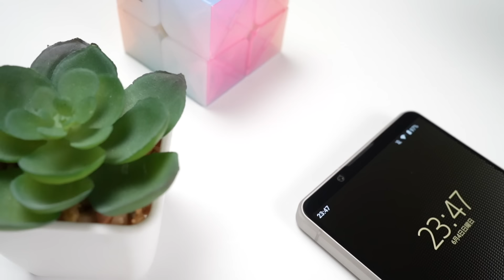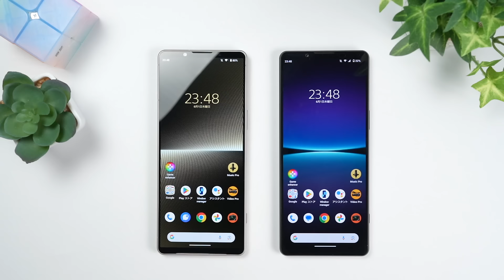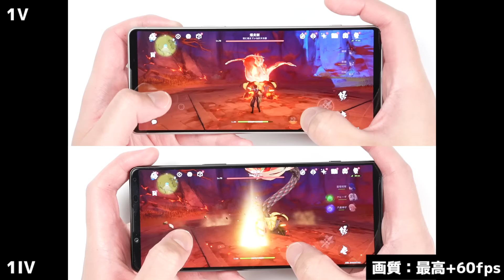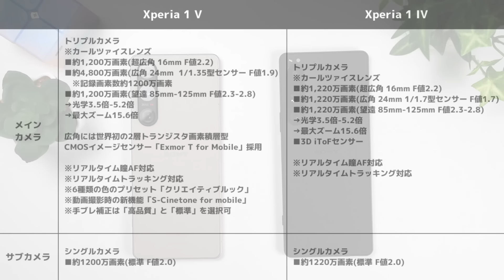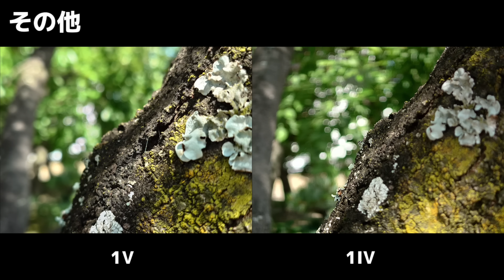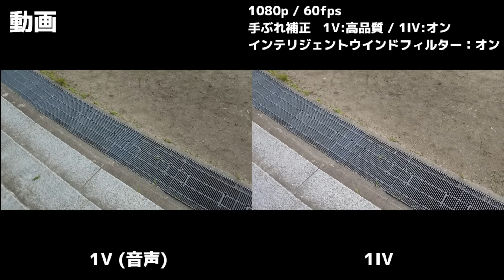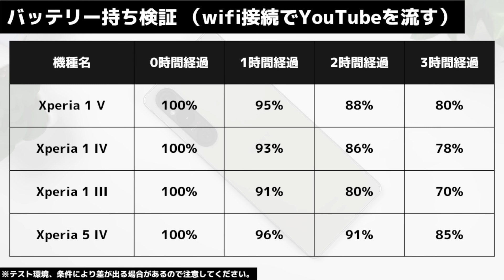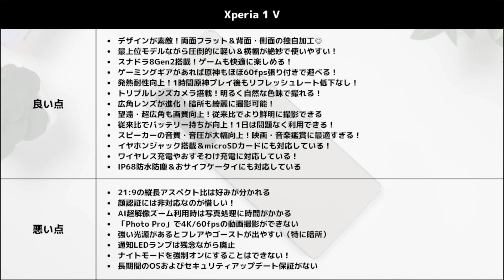【レビュー】Xperia 1 Vキタァァーー！2023年ソニーの最強ハイエンドはコレ！1 IVとも比較【感想】【Sony】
Xperia 1 Vをレビュー！デザイン・ゲーム動作・発熱・電池持ち・カメラ画質・スピーカーをチェック！★機種詳細・レビュー記事はこちらから！

SIMフリーモデル版Xperia 1 Vの購入はコチラ

動画の目次
0:00 Xperia 1 Vをレビュー！
0:53 前面デザイン・ディスプレイについて
3:10 側面デザインについて
5:15 背面デザイン・カラーについて
7:45 持ちやすさ・サイズ感・重さについて
9:48 スペック仕様について
11:18 動作レスポンスについて
12:30 ゲーム性能について！原神を試す
16:28 本体の発熱について
18:06 指紋認証について！精度はどうなのか
20:02 カメラ性能について！静止画＆動画の作例
34:19 カメラ利用時の発熱について
35:43 スピーカーの音質について
39:30 バッテリー持ちはどうなの？
42:32 本体価格について
44:58  評価：Xperia 1 Vの感想！良いところ・悪いところ！

おすすめスマホ関連動画！

Twitter(ちえほんと椿がやってます♪)

ちえほん個人はこちら

（※一部広告リンクを使用しております。）

音楽・効果音お借りしております。